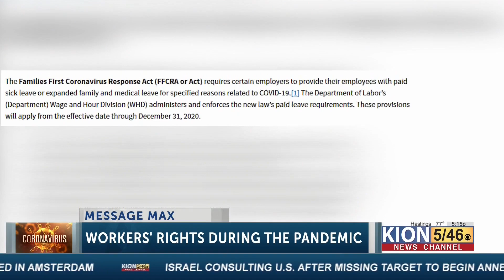What to do if co-worker tests positive for Covid-19